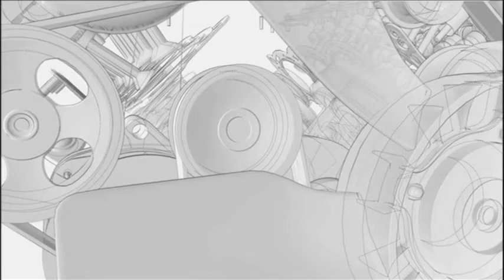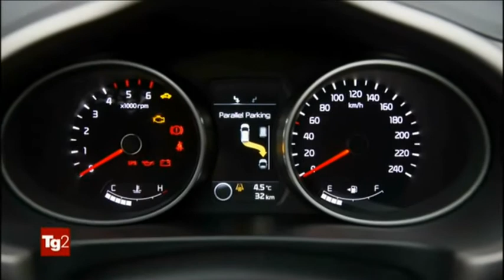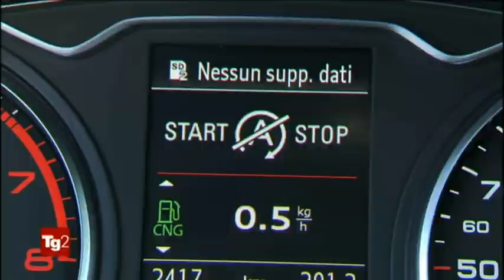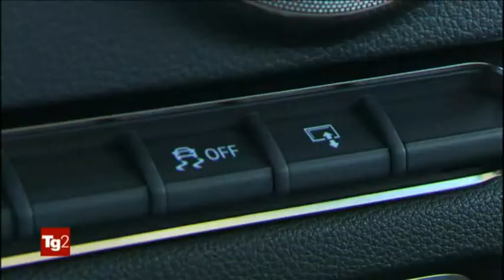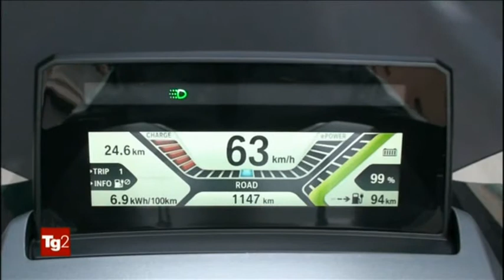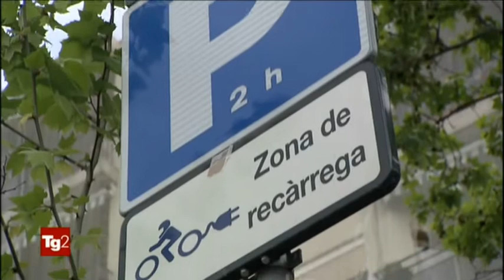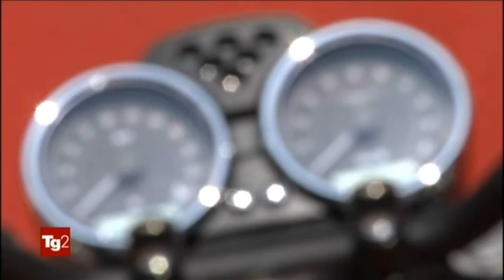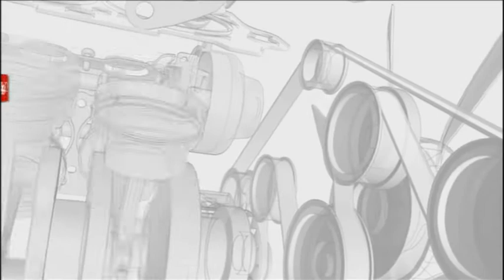Tg2 motori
Opis